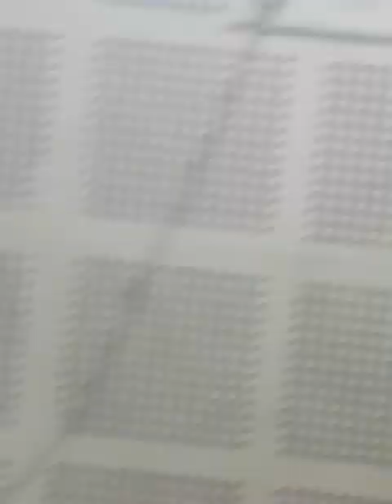Green signals Gor banjara varnamala lipi alphabet book 1st devnagari,2nd English,3rd state language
मिशो पर गोरबंजारा वर्णमाला पुस्तक ऑनलाईन खरीदनेके लिए बूकिन्ग करें और अपने मोबाईल में शिखो स्वतंत्र लिपी में गोरमाटी/बंजारा भाषा शिखना आसान है।
VISHVAVYAPI GORBANJARA EDUCATION MISSION INDIA. jager puthep gormati/gorbanjarar astitva chha panl .svatahar yaadir bolibhasham shikshan vyavastha chheni.bharaten swatantrya malen 75 varas vege tari khare artheti gorbanjara  samaj kunsij vateti svatantrya chheni. Bharter naali naali rajye nusar naali naali bhasha an vo bhashauri naali naali lipi je ajes lag gormati badhe velhati shikare chha. Ju naali naali bhasha svatantra lipim shikshan vyavastha chha juch gormati bhasha svatantra lipim shikshan vyavastha chha.